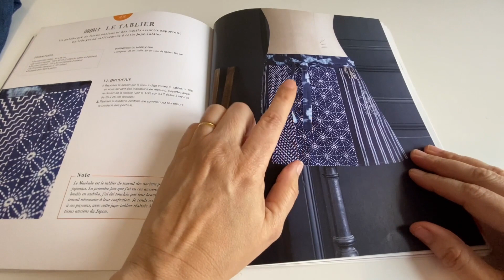Tutorial de Bordado: Aprenda um PONTO SASHIKO super fácil de fazer - AVENTAL parte 01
Vamos aprender a fazer mais um ponto Sashiko?

Nesse vídeo mostro um tutorial de bordado Sashiko super fácil de fazer. Expliquei todas as etapas para você conseguir bordar sozinha (o). Esse bordado em jeans você poderá usar para fazer um avental. Em breve vou mostrar aqui no canal o passo da costura para confeccionarmos juntas (os).

Com esse ponto da técnica Sashiko você vai poder customizar também roupa como: jaquetas jeans, saia, vestido ou ate uma calça.

Materiais utilizados:
- Linha colorida ou Linha Branca
- Agulha Sashiko
- Régua de patchwork
- Giz Branco
- Caneta que apaga com calor do ferro
- Tesoura para bordado

Sugestão de vídeos para você assistir:
▶Playlist Sashiko:

Me conte nos comentários se você gostou desse ponto e se pretende customizar uma roupa.

Espero que você tenha gostado desse vídeo! Lembre de curtir e comentar, ok?! Isso ajuda muito o nosso canal a crescer aqui no Youtube.

Ainda não é nosso seguidor? Você vai ter conteúdo novo toda a semana.

Créditos:
Imagens: @SandraTedesco
Edição: Eliana Rosa -  @elianatrosa @followdigitalmkt

00:00 Como reciclar jeans com bordado Sashiko - aprenda a fazer um lindo ponto hitomezashi
02:07 como bordar o ponto Hitomezashi - bordado Sashiko